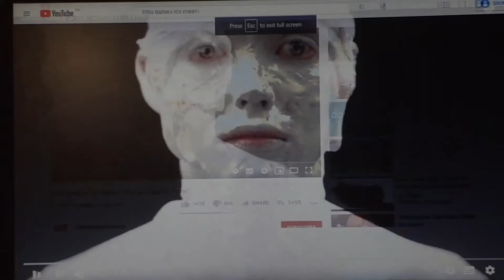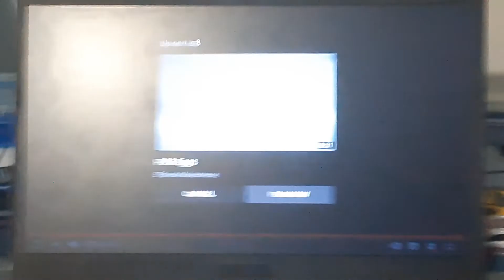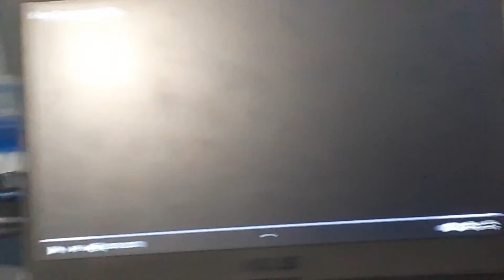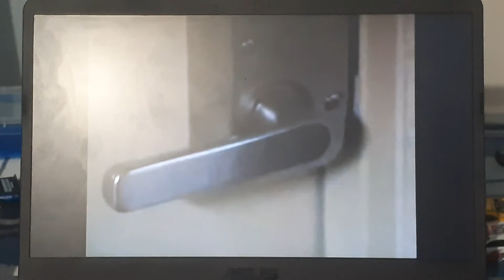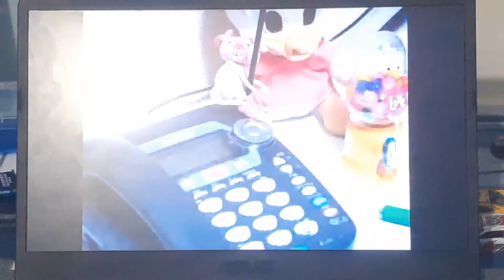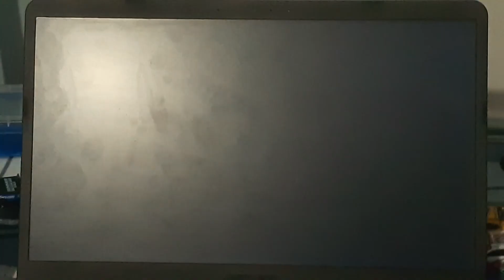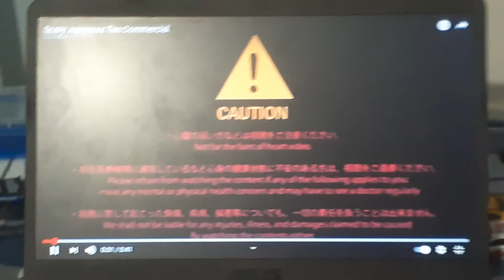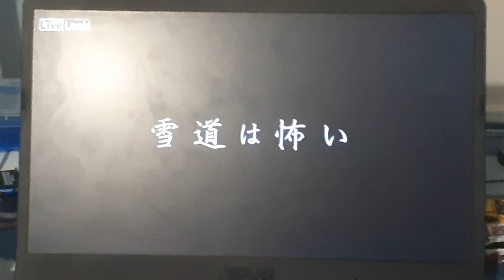Top 5 Scariest Commercials Of All Time